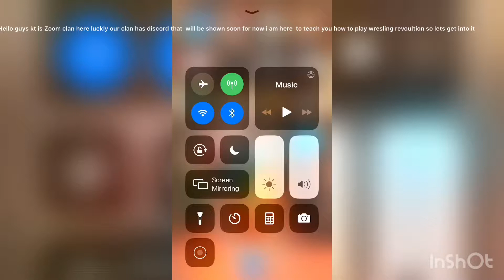What is wrestling revolution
What is wrestling revolution                                Pls like and subscribe it would actually really help me can we get this video to 2 likes that is it and i am out now Peace